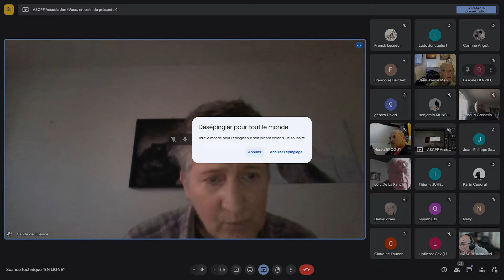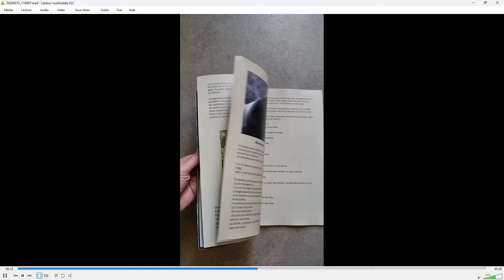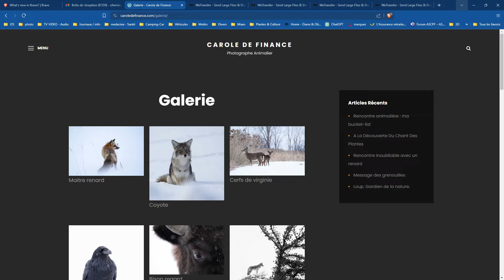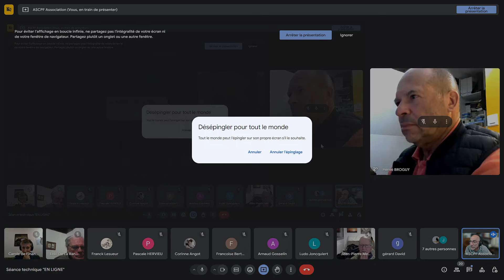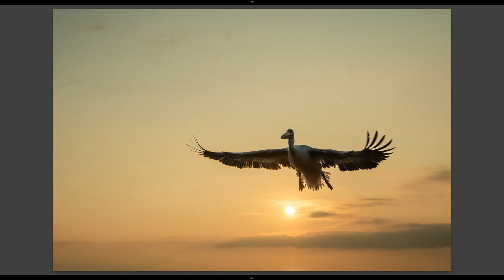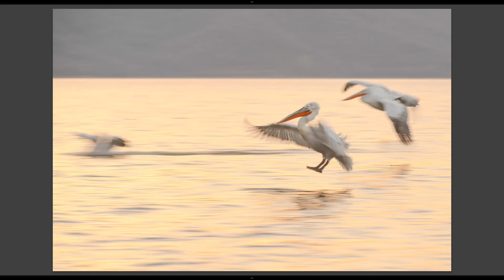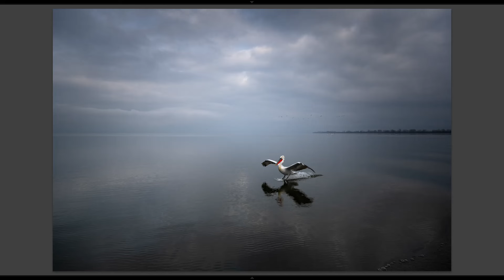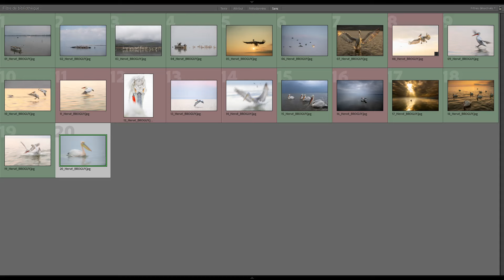séance technique en ligne d'avril 2024 - invitée Carole de Finance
Ce mois-ci, notre invitée était la photographe Carole de Finance, membre de l'ASCPF, qui nous présentait son travail sur les chimpanzés et les gorilles